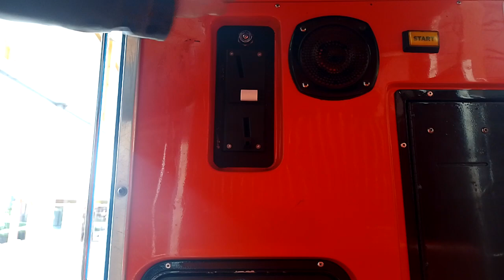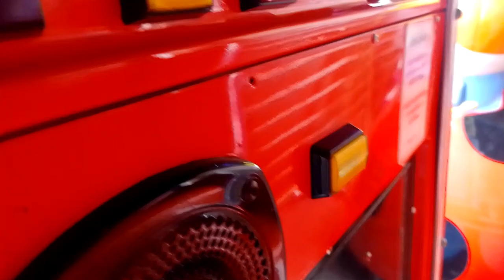RG Mitchell Big Thomas The Tank Engine Kiddie Ride With Attract Mode